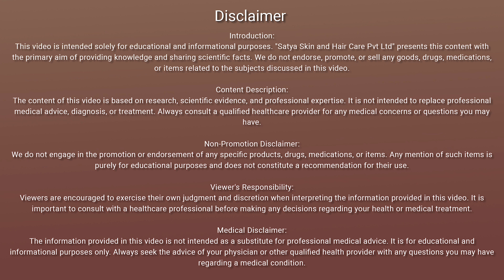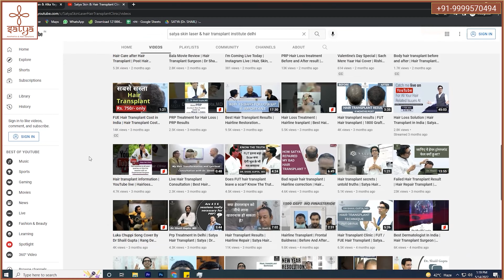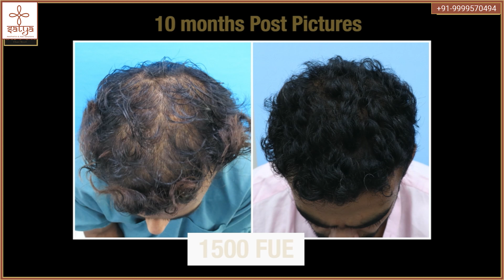Hairline Transplant | Hairline Hair Transplant | Hairline Regrowth | Hairline receding solution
Dr. Shaill Gupta and Dr. Ruchi Agarwal are both qualified medical professionals specializing in skin and hair transplant procedures. The content presented on this channel is based on Dr. Gupta and Dr. Ruchi's personal experiences of 20 years individually, including their opinions, and research. While we strive to provide accurate and up-to-date information, but cannot guarantee the completeness, reliability, or accuracy of the information presented.

Skin procedures and Hair transplants are medical procedures that should be performed by qualified professionals in a controlled clinical setting. The techniques, procedures, and outcomes discussed in our videos may vary depending on individual circumstances, medical history, and other factors. Therefore, it is essential to consult with a qualified medical professional or hair transplant specialist before making any decisions or undergoing any treatment.

Please note that medical practices and procedures are subject to change, advancements, and regional regulations. It is your responsibility to stay informed about the latest developments and consult with appropriate professionals to ensure the accuracy and applicability of the information provided.

By continuing to view or interact with our YouTube channel, you indicate your understanding and acceptance of this disclaimer. If you do not agree with any part of this disclaimer, we advise you to refrain from using the information provided on this channel.

Are you tired of dealing with thinning hair or receding hairlines? Discover the incredible results of a 1500 grafts FUE (Follicular Unit Extraction) hair transplant that won't break the bank! In this video, we take you on a journey through the transformative process of restoring your hairline and confidence, all for under $200!

🌟 What You'll Learn:
- Witness the remarkable before-and-after transformation of our satisfied patient.
- Get an inside look at the FUE hair transplant procedure and how it works.
- Hear real testimonials from individuals who have experienced life-changing results.
- Learn about the affordability and accessibility of this procedure.

This video is a must-watch for anyone considering a hair transplant on a budget or seeking a natural-looking solution to hair loss. Don't let thinning hair hold you back from looking and feeling your best!